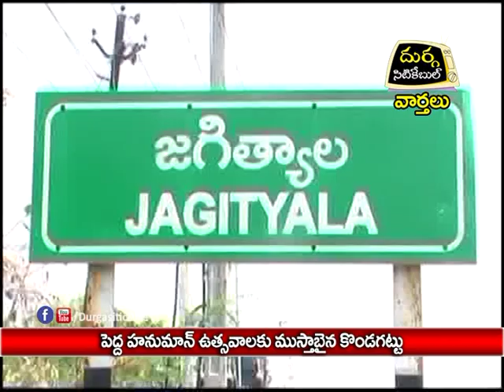All Set to Celebrate Pedda Hanuman Jayanti | Kondagattu Hanuman Temple | DSC | Jagtial |18.05.17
పెద్ద హనుమాన్ ఉత్సాహలకు ముస్తాబైన కొండగట్టు | Durga Siti Cable |News|18.05.17